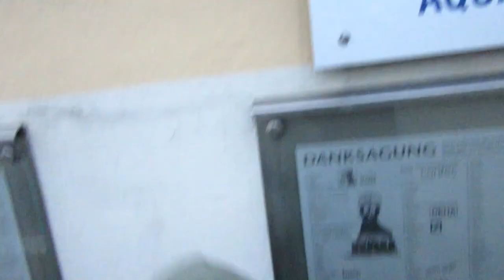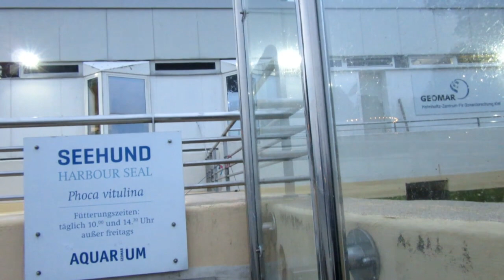Wir besuchen die Seehunde im Geomar Aquarium Kiel - Herbstferien Vlog - TipTapTube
Wir besuchen die Seehunde Sally, Krümel, Luna und Kielius im Geomar Aquarium Kiel. Leider sind im Video starke Windgeräusche...
In einem großzügigen Außengehege wird eine Gruppe von Seehunden gehalten, die weit über Kiel hinaus bekannt sind. Das Gehege wurde gemäß den strengen Schleswig-Holsteinischen Richtlinien vor wenigen Jahren erweitert. Die Seehunde können 24 Stunden am Tag über Wasser und unter Wasser beobachtet werden. Schautafeln informieren über die Lebensweise dieser Tiere. 1982 wurde der erste Nachwuchs im Aquarium GEOMAR geboren, seitdem folgten weitere Geburten.